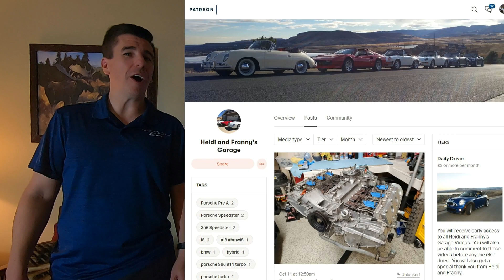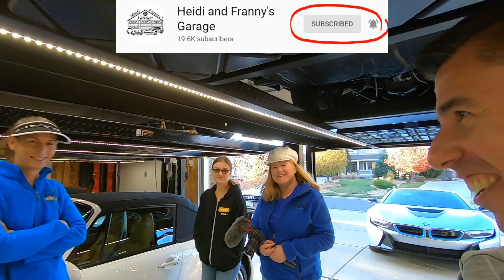I traveled 1500 miles to see this BMW i8 at Heidi and Franny's Garage!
Many of my viewers have reached out to ask how to buy exotic cars like the ones I have owned.  I admit that I didn't know much about how to buy an exotic car when I bought my first one.  I was worried about losing a lot of money to depreciation, maintenance and repairs.  I sought out the advice of others and the best recommendation I received was to become a member Exotic Car Hacks.  I joined in 2020 and learned all the tips and tricks on how to get into and out of exotic cars for the least cost.  It worked!  If you're interested, here is a link for your convenience

I traveled 1500 miles to see this BMW i8 at Heidi and Franny's Garage!  My dance partner and I had the opportunity to meet and spend time with Heidi and Franny in Colorado and it was such a great experience to meet them.  I first viewed their channel when I was researching the BMW i8, just a couple months before I bought mine.  Compared to all the other reviews on the Internet, I found theirs to be extremely genuine.  Not only did they describe the features of the car, but they also recorded themselves experiencing what it was like to drive the BMW i8 and talk about their reactions.  I learned that they also had Porsches in their garage and I had a connection with the Porsche because it was going to be a purchase of mine.  I've been learning a lot about the cars from their channel.  But, what really forged a strong connection with them is that they were also swing dancers.  This is a hobby I've enjoyed since 2006, and it was a pleasure to meet not only fellow swing dancers, but car enthusiasts and content creators.  Oh, and don't forget to admire that sweet BMW i8!

Their Cats!

Since many folks have asked if they could send me money, I decided to make online payment available.  If you'd like to send monetary support towards helping me maintain and grow my channel, please use one of the links, below.  I do appreciate the monetary support but there is no obligation to pay me.

Here is the equipment I use to record my videos:
GoPro Hero 7 Black
Hero 7 Mic Adapter
Forevercam GoPro housing
On-Camera External Mic
Lav External Mic
Mini Tripod Ball Head
Mini Tripod